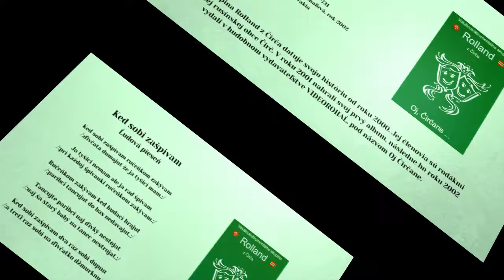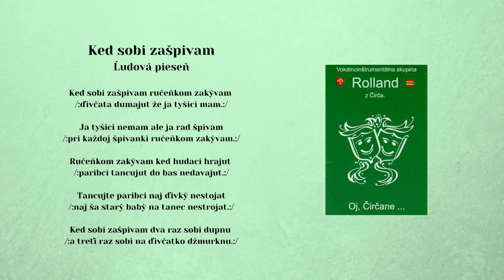ROLLAND 1, Ked sobi zašpivam, ľudová, Videorohaľ